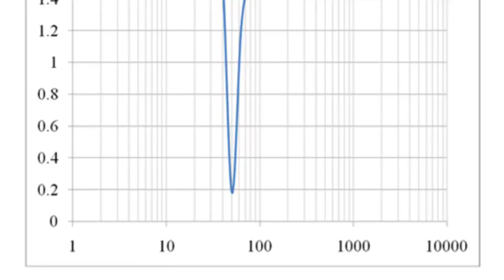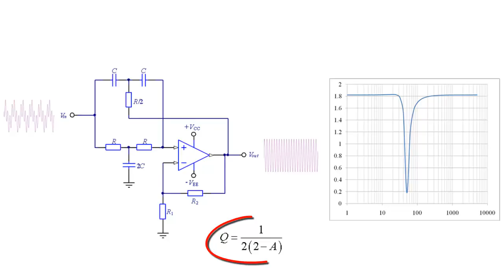18 6 3 双T陷波器